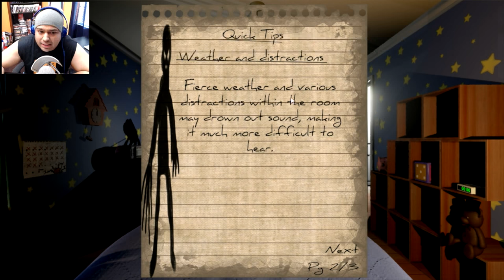IS THIS SCARIER THAN FNAF!? [BOOGEYMAN]